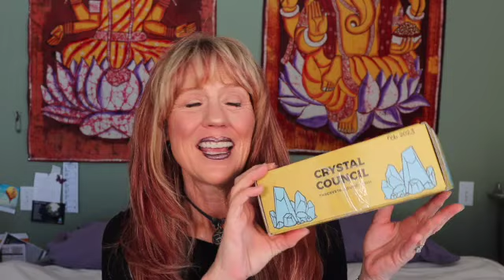7 Crystals and Their Meanings / Crystal Haul #11 / Crystal Council Discount Code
7 Crystals and Their Meanings / Crystal Haul #11 / Crystal Council Subscription Box / Crystal Council Discount Code

Welcome to our 11th Crystal Haul Video!! We will discover 7 Crystals in this video and learn their meanings and their properties for healing.

In today’s unboxing, we will learn about:  Hyatlite Opal, Greenland Jade, Erythrite (Red Cobalt), Natrolite, Fulgurite, Pink Amethyst and Indicolite with Blue Tourmaline.

Let me know your favorite crystal and what you would use it for in the comment section.

I’m excited to do one crystal haul video each month.  I’ll be using several subscription boxes for these haul videos including Crystal Council and Enchanted Crystal.

Remember to come back often to the channel where you can say…
”Karma is my friend”

SUBSCRIPTION BOX INFO BELOW

DISCOUNT CODE!!
Crystal Council Give your friend $5 off
Code:  DMZZ53

Time Stamps:
00:00 Intro
02:14 Subscription Information
02:38 Discount Code (Also listed Above & in Comments)
03:15 Box Opening Begins (Feb 2023 Box)
03:21 Scroll Letter
04:11 Bookmark
04:18 Newsetter

04:29 Love Satchel
09:51 Greenland Jade
11:41 Fulgurite
13:48 Hyalite Opal
15:36 Pink Amethyst
16:52 Indicolite (Blue Tourmaline)
19:08 Erythrite
21:13 Natrolite
21:57 Final Thoughts

MAILING ADDRESS:
Karma of Ominit
135 Country Center Dr
Ste F-312
Pagosa Springs, CO
81147

Crystal Council Box Subscription Info:

I am opening the Master Box.

This monthly box subscription can be purchased in three levels.  The Seeker Box:  1 crystal/month and is $15/Mo
Apprentice Box:  2 large crystals/2 medium, tumbled/meditation tools/trinkets (Customized) $33/Mo
Master Box:  5 large crystals/2 medium, tumbled/meditation tools/trinkets/scroll (Customized) $65
Magister’s Box:  4 Extremely unique and rare crystals.  Over $200 value. $115/Mo

Crystal council Give your friend $5 off and receive a $5 credit!
Code:  DMZZ53

Enchanted Crystal Subscription Info:

Enchanted Crystal variety box includes 4-6 crystal and mineral specimens, a hand-crafted cloth grid and a bag of bonus gems.

Enchanted Crystal is a monthly subscription box that is shipped on the 6th-8th of the month. The box is $39.00 per month with no shipping fees.

They also have a 1 crystal a month box for $14.50.

HEALTH DISCLAIMER:  By watching this video and/or using the products, you acknowledge that the contents are for educational purposes only, and our suggestions are not to be interpreted as health advice.  Naturopaths are not doctors.  Naturopaths do not diagnose, nor do they treat.  Naturopaths August make recommendations to support the body’s own natural healing processes.  Remember that you are solely responsible for researching any natural healing product you intend to use in aerosol, internally or topically.  The ideas I offer are not FDA approved. We recommend you consult with a qualified medical practitioner before working with any herb/oil, especially if you are pregnant, immunocompromised, have allergies or are taking any medications.